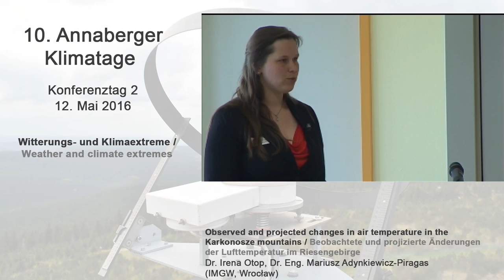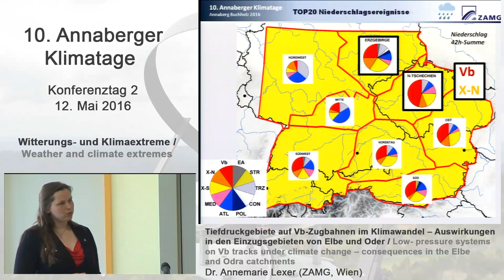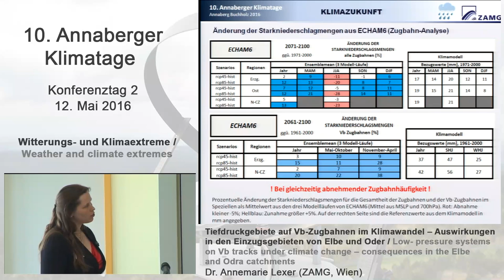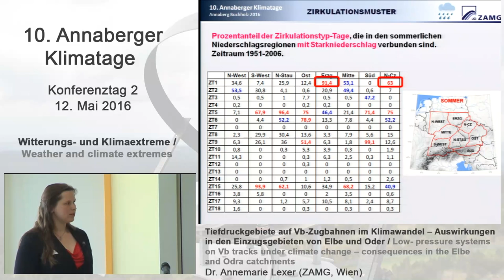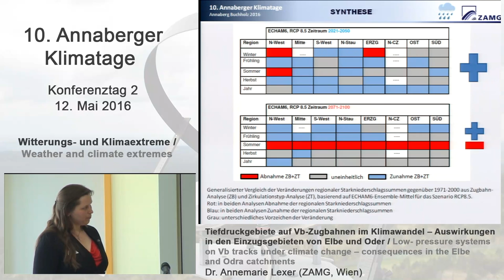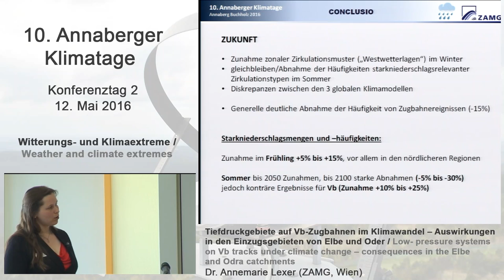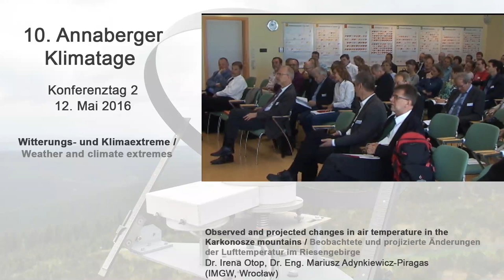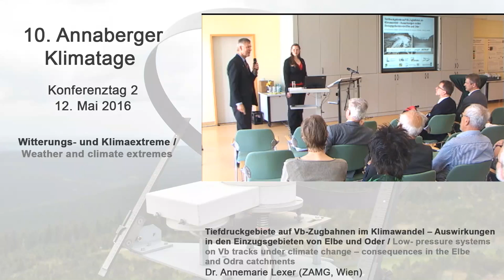Annemarie Lexer (ZAMG, Wien) - 10. Annaberger Klimatage 2016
Referentin: Dr. Annemarie Lexer, ZAMG Wien

Thema: Tiefdruckgebiete auf Vb-Zugbahnen im Klimawandel - Auswirkungen in den Einzugsgebieten von Elbe und Oder.